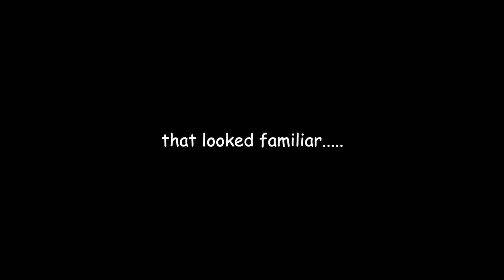johnny cage being a drama queen for 4 minutes straight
Please take a moment to check out this link for resources and how you can educate yourself, donate (with and without any money), and sign petitions! Please use your platforms to speak up! DO NOT stay silent!

"He’s an idiot, but he means well." -Elly

For Carol because I'm trying to convince her to watch the Mortal Kombat movies, for Aude because you feel the same way about Sonya Blade as I do, for Alesia because you know wHYY, for Emi because you're as lit about Mortal Kombat as I am.

Everyone is freaking out over Shadow and Bone and I’m here on my Mortal Kombat bullshit. Johnny Cage needs to be protected. The fact that I made this so fast and this is the first video I’ve finished in months says a lot lol. No one is going to watch this sO, to those who do... enjoy! :)

Only Linden Ashby and Joel McHale understood the assignment.

Also, Lewis Tan should've been Johnny Cage, I said what I said.